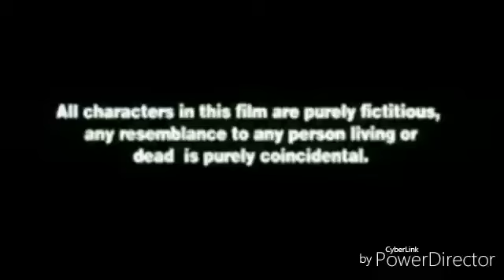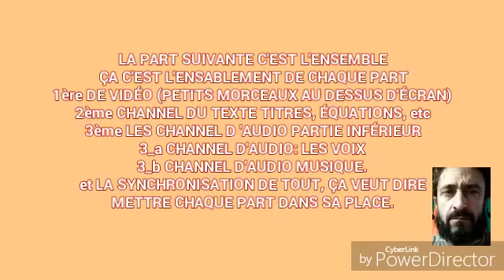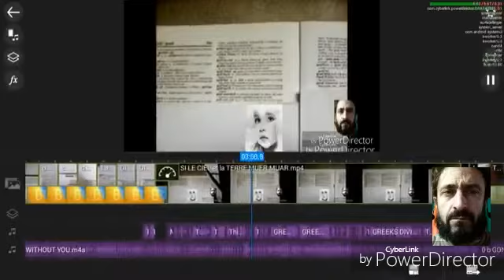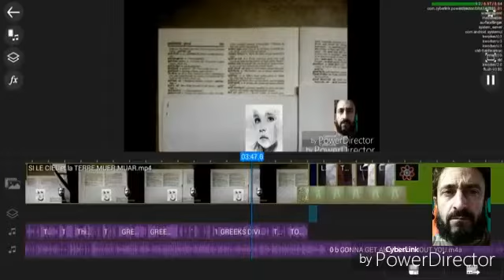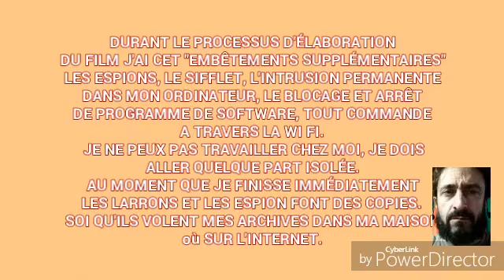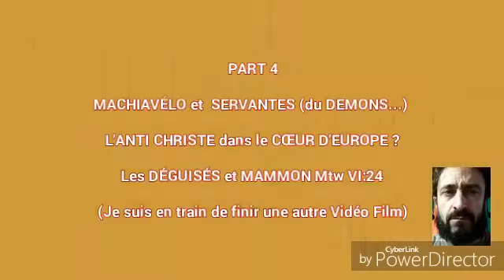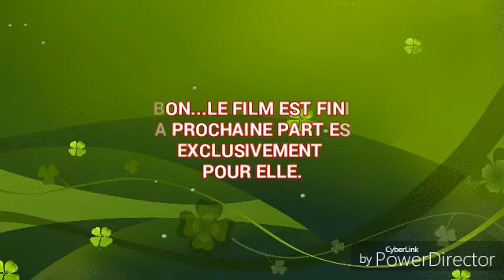KENNEDY DE GAULLE & MACHIAVÉLO (ANTI CHRISTE AU CŒUR D'EUROPE) SERVANTES (DU DEMONS...) By JEM 424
UNE MANQUE DE RESPECT INCROYABLE. LES LARRONS ARGENTINES...C’EST POUR CA QUE J'AI COMMENCE PAR ENVOYER MES VIDEO FILMS DANS  L’INTERNET EN EUROPE EXCLUSIVEMENT.
ELLE OU MA COCOTTE DE SUCRE S.G.? MERCI. JEM424